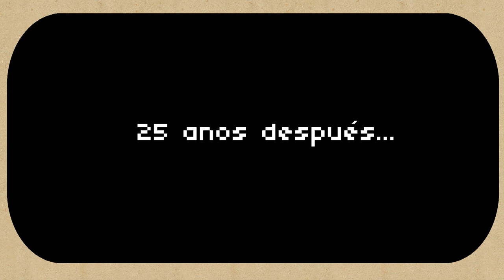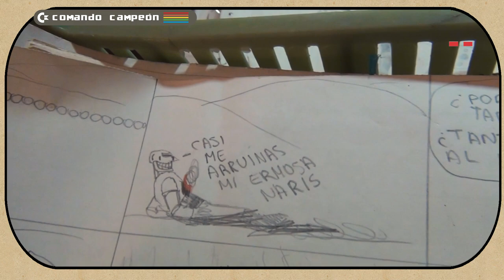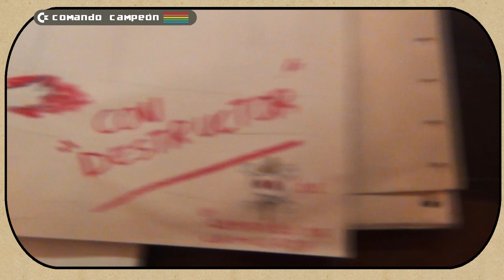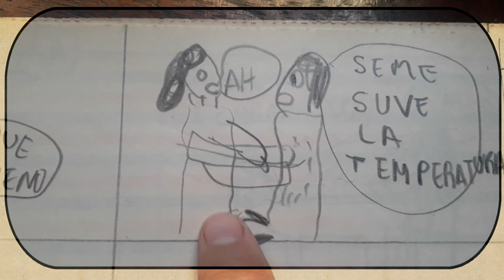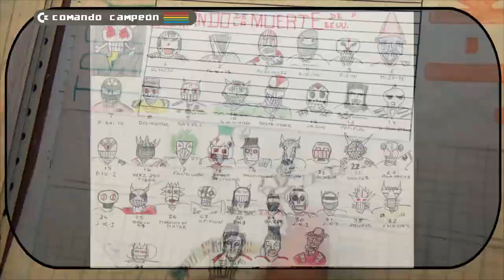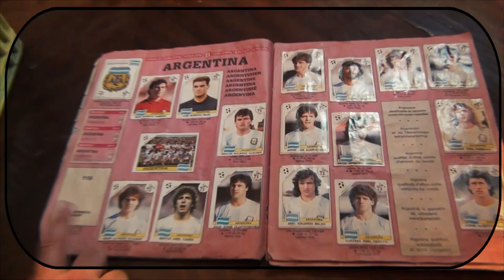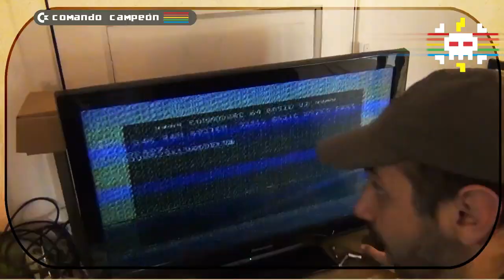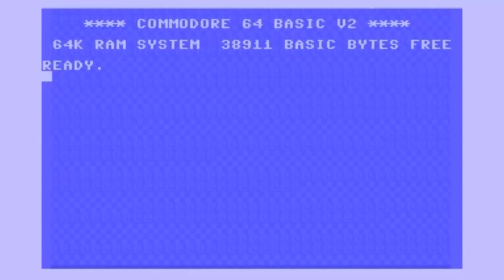COMANDO CAMPEÓN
Se uno de los nuestros!

Gracias a la banda RICHTER por sus canciones en el documental:
*Un Fosforo
*City Tour
*Arbol de la Ciencia
*Privados
*Casa Fantasma
*San Cono